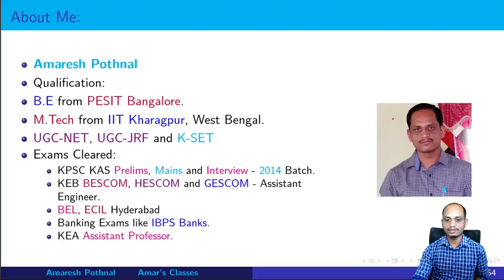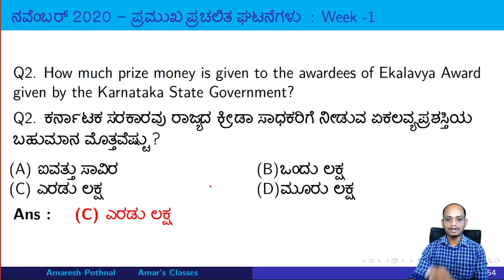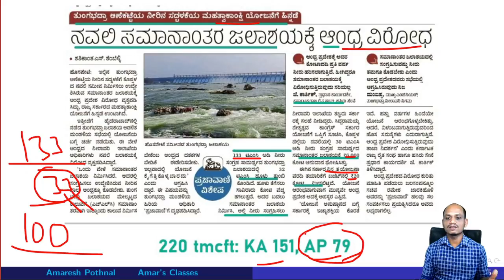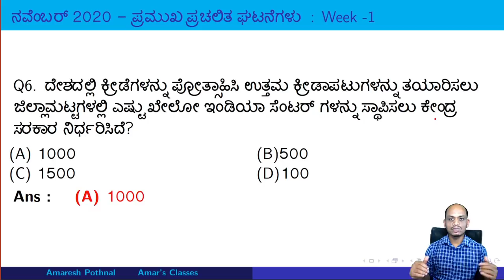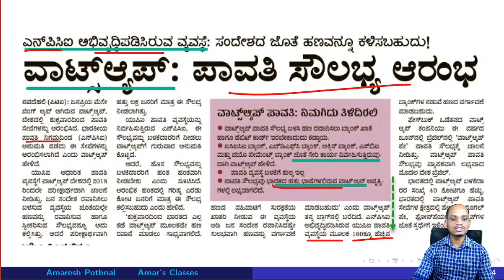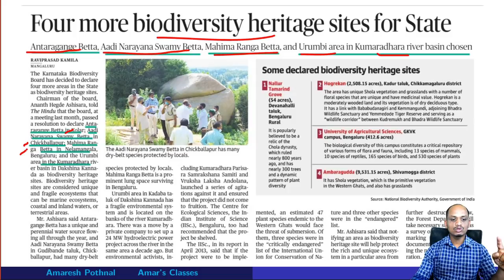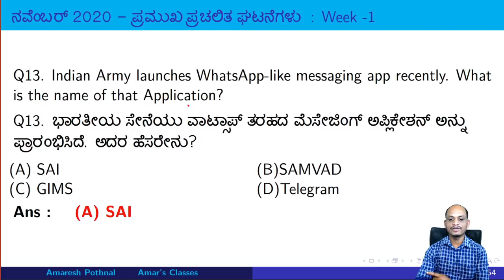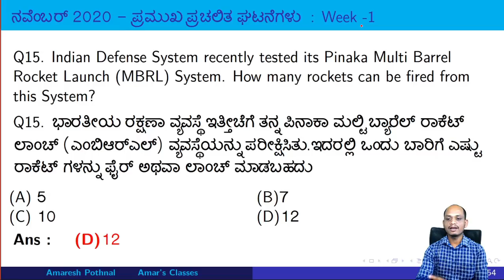November 2020 Current Affairs Week1|ನವೆಂಬರ್ 2020 - ಪ್ರಮುಖ ಪ್ರಚಲಿತ ಘಟನೆಗಳು| Amaresh Pothnal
Current events of November 2020 are going to be very important in upcoming competitive exams like KAS, FDA, SDA, Sub Inspector, Police Constable etc.
After the removal of lockdown in our state or country, many events are happening which are very essential for any candidate who is preparing for exams.
In this video, I have discussed 15 important event that occurred during the first week of November 2020.
🕘Timestamps: Few Important Questions covered in this video